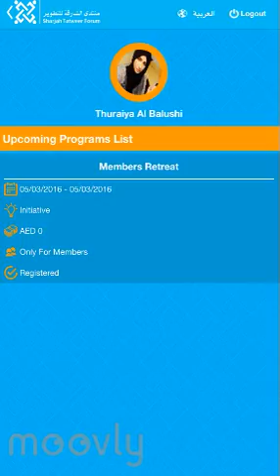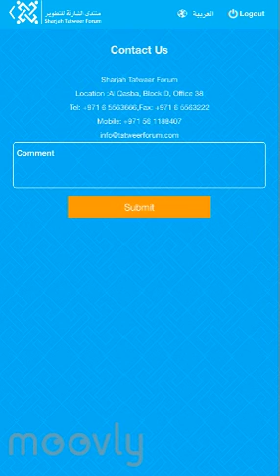STF Mobile App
Sharjah Tatweer Forum Mobile App Overview